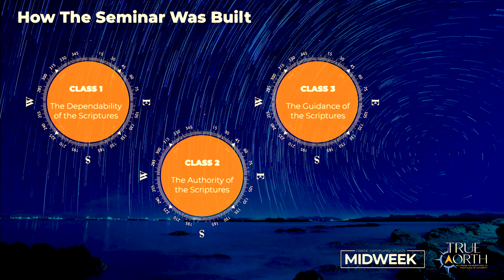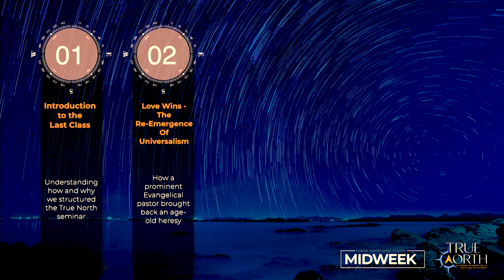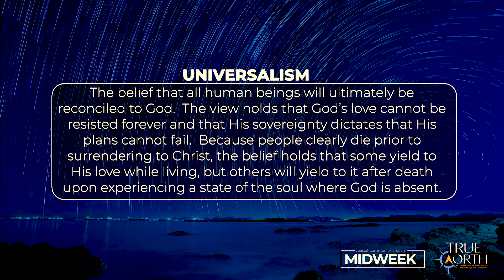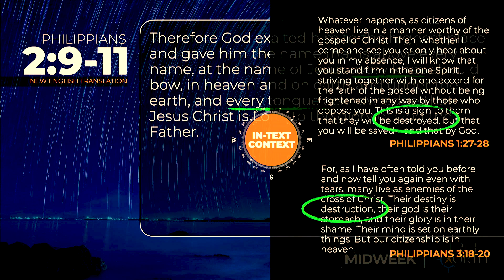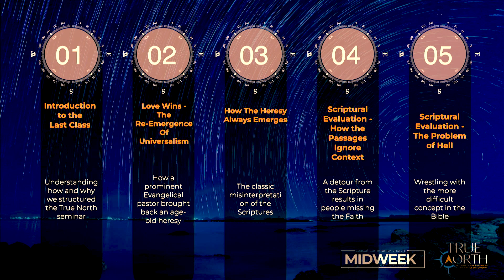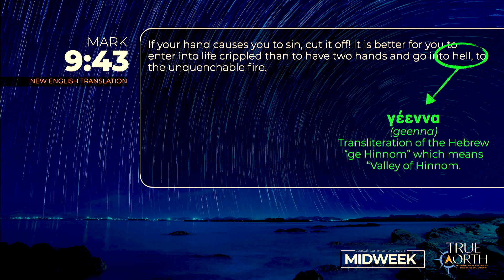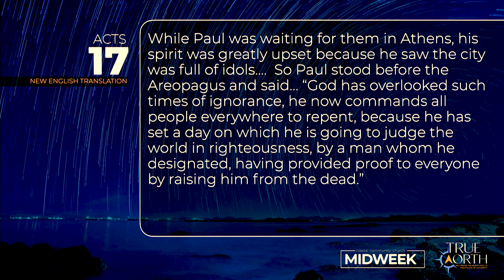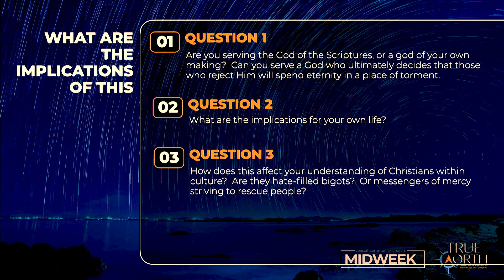True North 14 : The Durability of the Scriptures : Universalism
True North is defined as the direct line along the earth's surface to the North Pole.  It is an unchanging and objective source of direction.  This is needed since navigation equipment can be affected by various local circumstances and give faulty readings.  We use this analogy in this course on understanding the need for the Scriptures to play the source of objective truth in the life of the Christ-Follower.  Sessions will explore the inerrancy and inspiration of Scripture as well as look at how NT authors helped early churches avoid losing their bearing to false teachings.